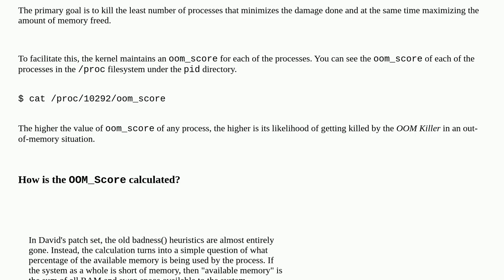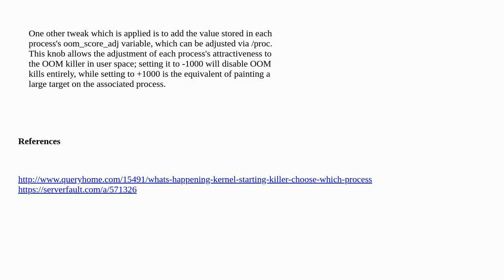Unix: How does the OOM killer decide which process to kill first?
How does the OOM killer decide which process to kill first?

A special thanks goes out to the community

  linux out-of-memory memory